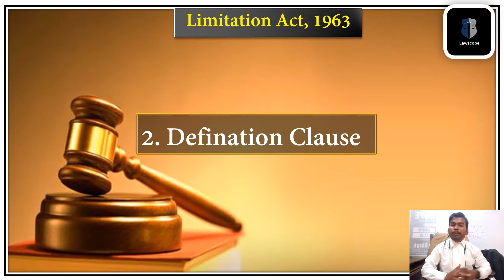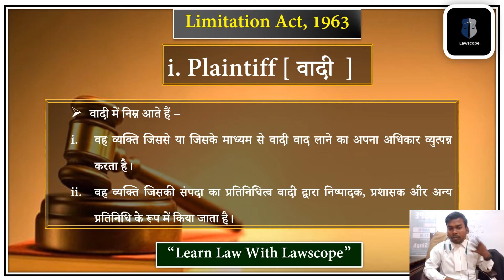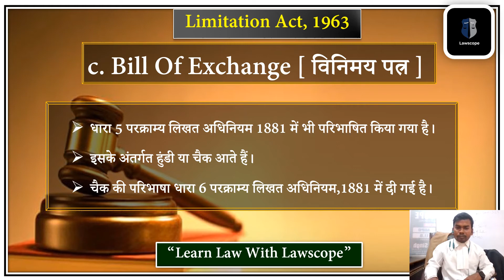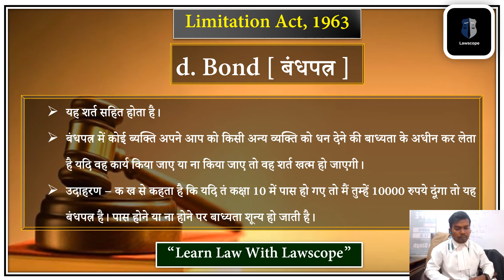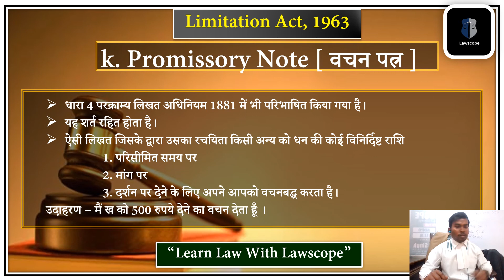Free Law Claases By Lawscope II Limitation Act,1963 Class 2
Limitation Act,1963 Class 2 By Manvendra Singh [ Founder Of Lawscope ]

Join Us On Social Media By Below Link

Regards
Team Lawscope
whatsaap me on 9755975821